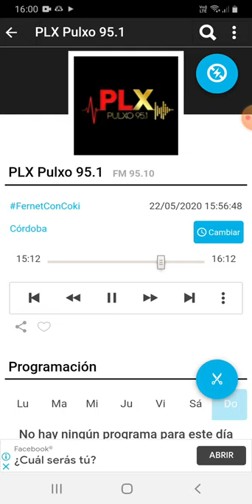coki ramirez en fernet con coki pulxo 951 parte 8 23-05-2020